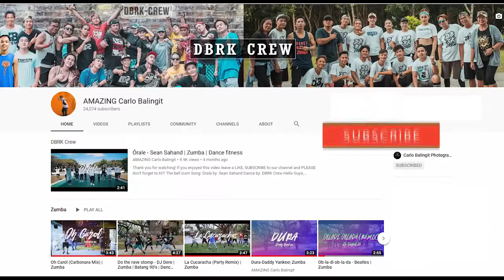Zumba Dance Fitness Much Better Skusta Clee DJ Ranz Remix BRK Crew